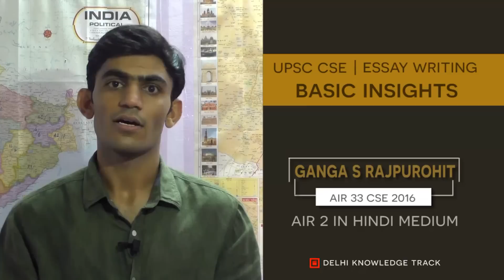UPSC Essay Paper | Tips by Hindi medium topper Ganga Singh | CSE 2016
Ganga Singh – who has secured overall AIR 33 and AIR 2 from Hindi Medium in Civil Services Exam 2016 - explains how to write an essay in UPSC Civil Services Exam.